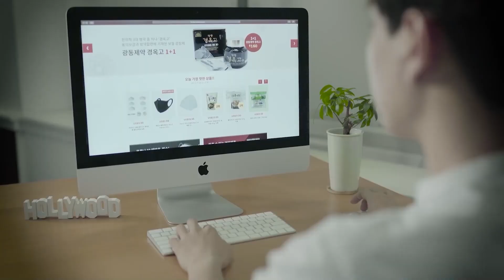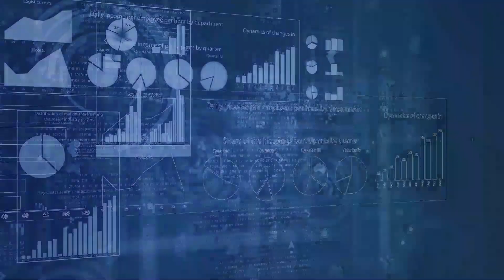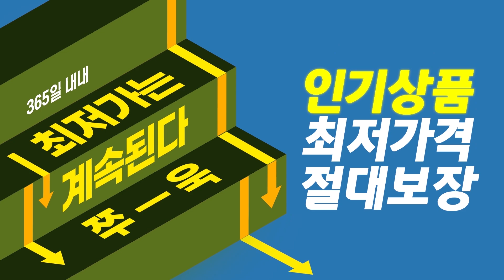[오늘의 미국 6.16.21 LA시간] 바이든 푸틴 정상회담, 노예해방의날, 의사당경관 골드메달, 소매업 전망, 남침례교단 새 회장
바이든 대통령과 푸틴 대통령의 정상회담이 예상보다 훨씬 빨리 끝나고 푸틴 대통령이 기자회견을 하고 있습니다.
터프하면서도 협력을 이끌어내야 하는 터프한 회담에 백악관은 기대수준을 낮추려고 해왔지만 기대와 관심은 최대치입니다.
그러나 예상보다 회담이 빨리 끝났다는 것은 아주 좋은 신호는 아닌 것으로보입니다.

오늘 회담에서 분명히 가장 많은 사람이 놀란 것은  회담상대를 오래 기다리게 해 온 푸틴 대통령이 바이든 대통령보다 먼저 도착했다는 사실입니다.

연방상원이 드믈게 만장일치로 법안을 통과시켰습니다.
노예해방의 날을 연방 공휴일로 지정하는 법안으로, 하원에서도 통과될 것이 확실합니다.

반면 연방하원에서는 의사당 폭동사건을 진압한 의사당 경관에게 골드메달을 수여하는 안에 공화당 의원 21명이 반대했습니다.

5월 소매판매는 전문가 예상보다 나빴지만 희망은 보입니다.

남침례교가 보수 목사 대신 인종차별은 죄라고 믿는 온건한 에드 리튼 목사를 차기회장으로 선출했습니다.

최근 김정은 국방위원장의 많이 마른 모습에 대해 건강이상설도 돌고 있으나 대부분의 미국 북한전문가들은 건강을 위해 살을 뺀 것으로 추측합니다.